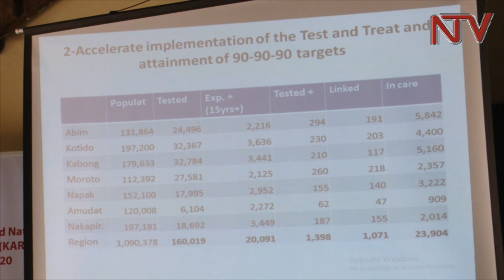HEALTH FOCUS: Why HIV rates have gone up in Karamoja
Over the years, Uganda has registered a decline in the prevalence of HIV from over 16% in the early 90’s to the current 7.3% national prevalence. Despite the reversal, the period between 2005 and 2011 witnessed a resurgence of the epidemic with the prevalence oscillating between 6 and 7% at national level. In 2017, the President launched the Fast tracking initiative to end AIDS  as a public health threat by 2030 because of this resurgence.  More than a year later now, there are some leads as to why HIV/AIDS is slowly making its brutal come back in Uganda.